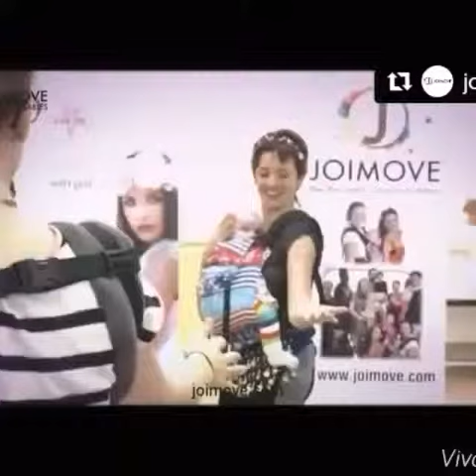Happy Birthday video for Selen Yilmaz Joimove -2017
Birthday video for our founder and director of Joimove International School  Selen Yılmaz 🎊🎂 We are grateful for her dedication, generous spirit, positivity and support she brings to our lives everyday. We wish her an amazing day filled with happiness, joy, laughter and of course dancing!